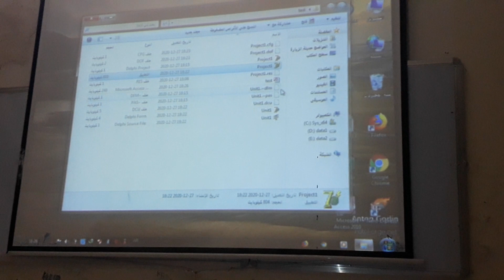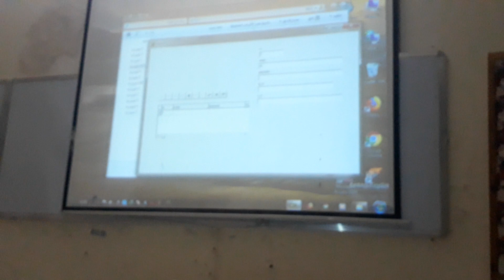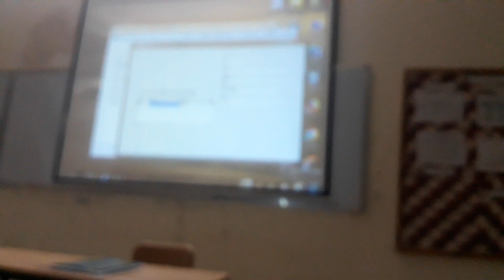أكسس 2021م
أكسس 2021